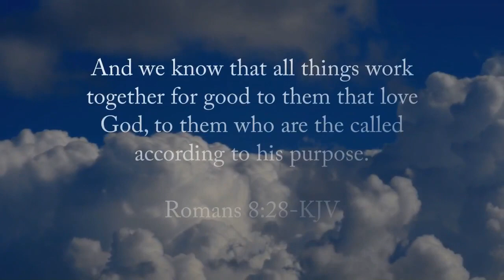"A Seamless Ministry":01/31/21 by: Apostle Venesia Adms | CONTINUING TRUTH MINISTRIES Sunday Service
CONTINUING TRUTH MINISTRIES: The Gathering of Spiritual Minds
Sunday Night Service | 7PM
"A Seamless Ministry" | John 19:18-24 KJV
by: Apostle Venesia Adams  | CTM Senior Pastor
JOIN US every Sunday night!!
At 7:00 PM - CST for Continuing Truth Ministries Sunday Night Service!!
from Facebook page: Continuing Truth Ministries
1st, 2nd, & 5th Sundays | Apostle Venesia Adams
3rd & 4th Sundays | Pastor Tammy Gibson Batiste
Monday Night Prayer | 7PM
Wednesdays 7PM
Golden Nuggets Bible Study

Thursday 7PM
Conversations with Pastor V
"Let's Talk"

Continuing Truth Ministries
WE ARE!
"Go forth!!! Praise to Christ Jesus!!"
Apostle Venesia Adams | CTM Senior Pastor
Pastor Tammy Gibson Batiste | CTM Baton Rouge